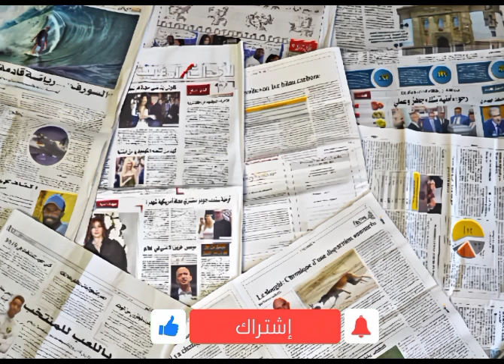أخبار مصر والعالم اليوم 12/11/2023